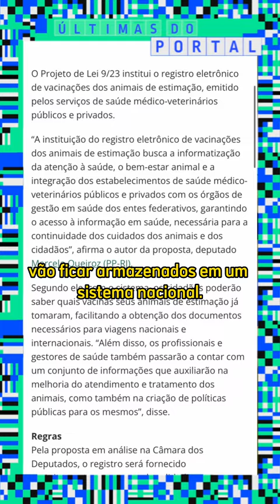Pets são prioridade em propostas na Câmara - 14/02/23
Texto apresentação e edição de vídeo: Michel Lima
Revisão e coordenação: Verônica Honório
Supervisão: Ginny Morais